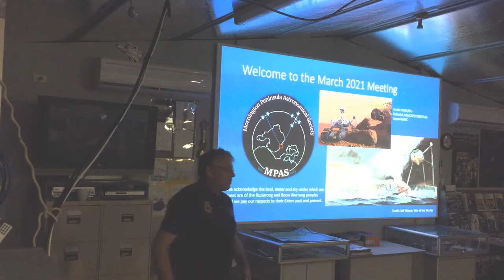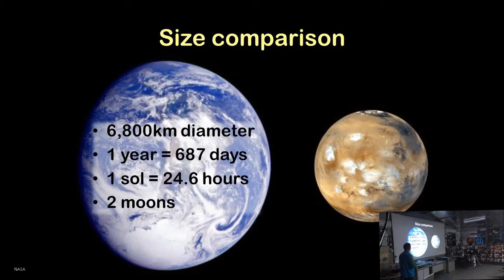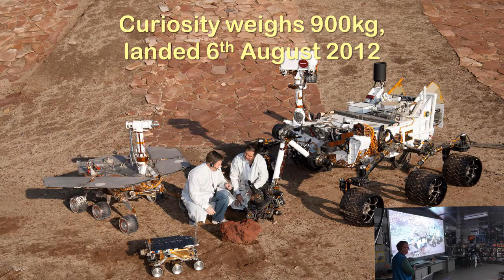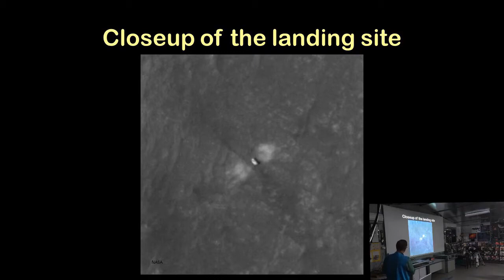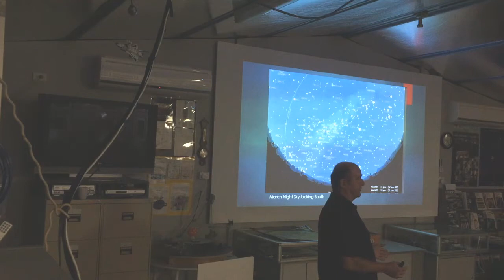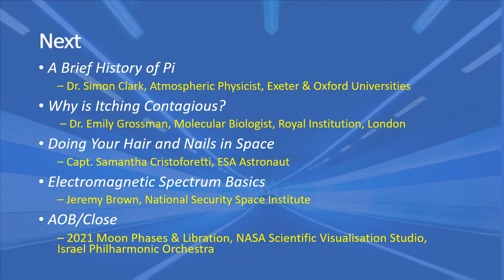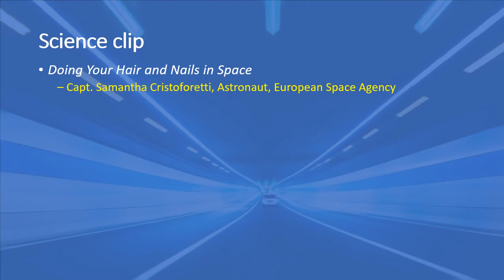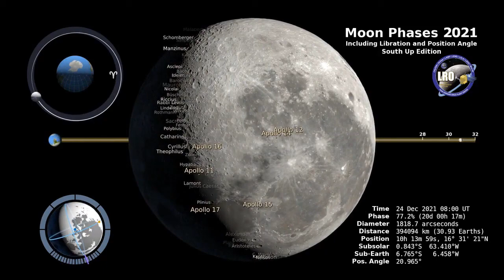20210317 MPAS meeting with Trevor Hand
Society monthly meeting held at The Briars Mount Martha observatory on 20210317 and held according to prevailing COVID-19 venue restrictions in place.

Meeting introduction and rundown of past month and upcoming events was given by the President, Dr. Peter Skilton.

A pre-recorded talk then followed by long-standing member, Trevor Hand, on the topic of "Destination Mars".  This talk was recorded live in front of an audience at The Briars on 20210305.

Vice President, Mark Stephens, then presented "Sky for the Month".

After the tea break, other educational videos were shown by Peter Skilton as follows:

"A Brief History of Pi", presented by Dr. Simon Clark of the SimonOxfPhys YouTube channel.

"Why is Itching Contagious?", presented by Dr. Emily Grossman of the Royal Institution, London.

"Doing Your Hair and Nails in Space", presented by Capt. Samantha Cristoferetti from ESA.

"Electromagnetic Spectrum Basics", presented by Jeremy Brown of the National Security Space Institute.

A musical closure then followed with a video of the Moon Phases and Libration for 2021, as visible from the Southern Hemisphere, by the NASA Scientific Visualisation Studio.  The background audio is Antonio Vivaldi, Concerto for 4 Violins in B Minor, played by the Israel Philharmonic Orchestra 2007.